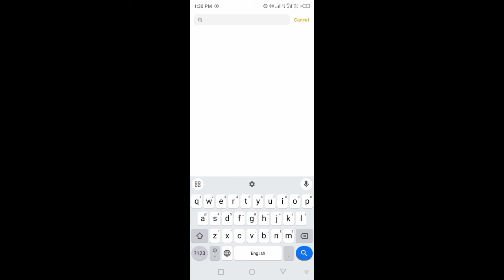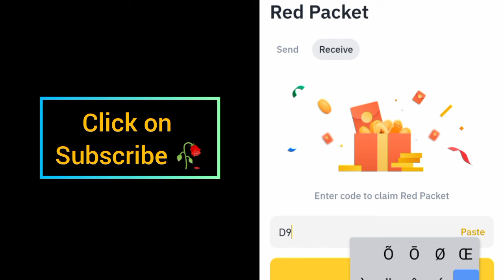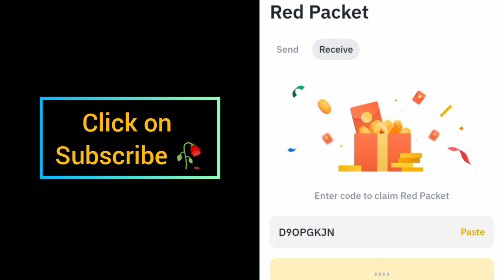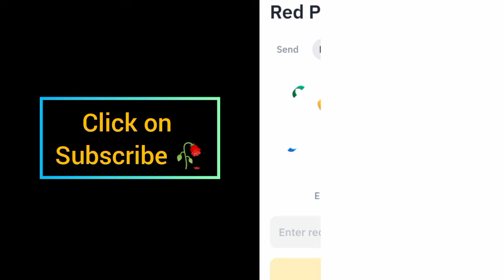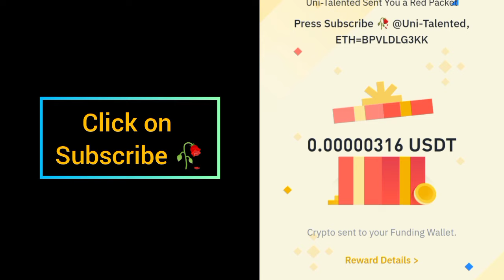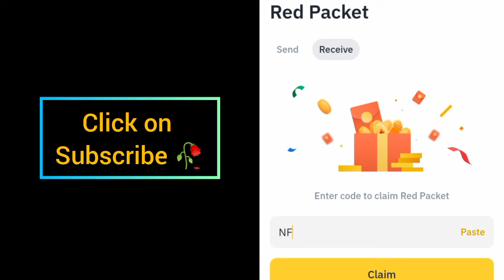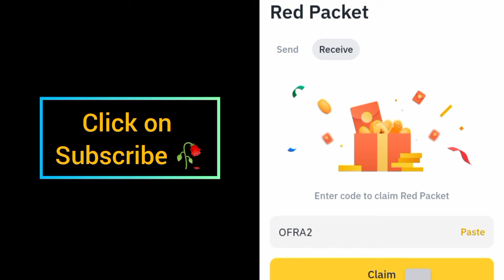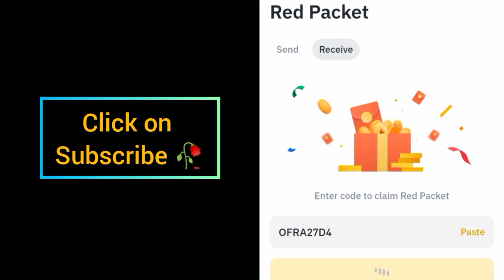Binance red packet code today | Red packet code airdrop binance 4 Sep 2024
Special Packet code = BPVLDLG3KK